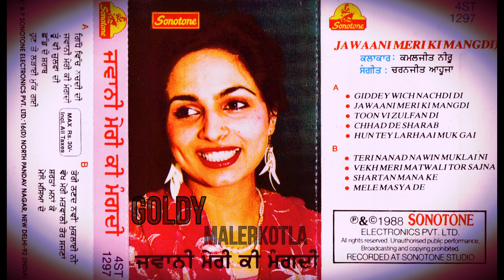Kamaljit Neeru "Jawani Meri Ki Mangdi" Punjabi Audio Cassette